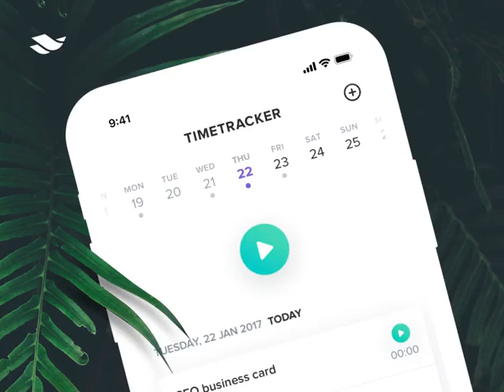Date & Time set using Flutter | Mobile Application Development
Copyright Alert :- For Bangladeshi Contents: This channel may use some copyrighted materials without specific authorization of the owner but contents used here falls under the “Fair Use” as described in The Copyright Act 2000 Law No. 28 of the year 2000 of Bangladesh under Chapter 6, Section 36 and Chapter 13 Section 72.